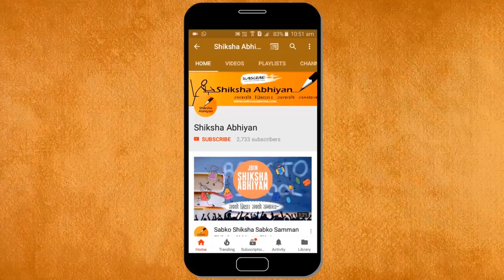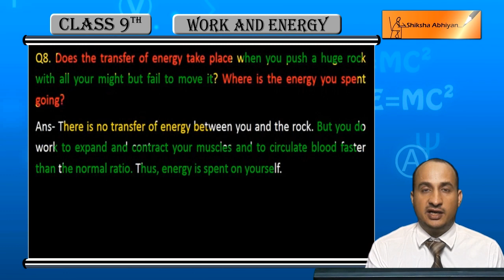Q8 Does the transfer of energy take place when you push a huge rock but it doesn't move?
This video is a part of the series for CBSE Class 9, Physics demo videos for the chapter “Work and Energy.” In this series, we have completed all the concepts, examples and the entire NCERT exercises. It is the part of an initiative taken to provide quality online education to students free of cost on YouTube.